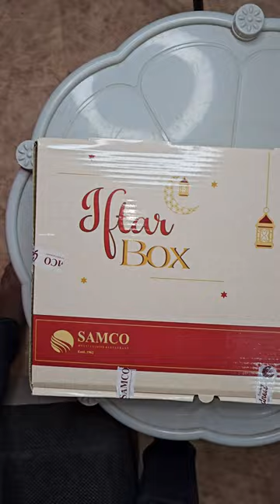💥🤯Mutton Haleem Pudikuma⁉️💢